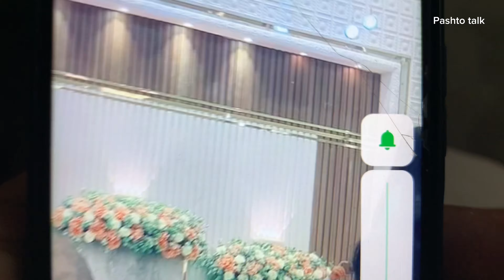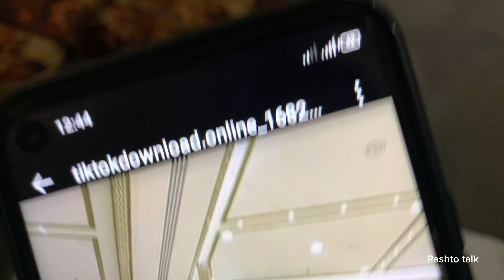Sonia Shah pa jara shwa akhir wale / Alisha dance show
pashto talk new video famous social media star alisha 007 aw mor sonia shah new video and dance show akir pa walea jara shwa da wale